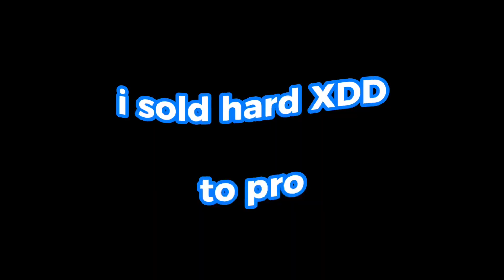Voice Reveal + 200 Sub special 🤩(Roblox Bedwars)